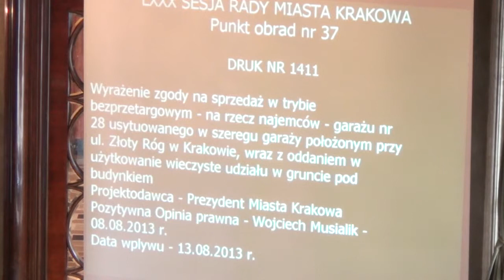37. Sprzedaż garażu nr 28 w szeregu garaży położonym przy ul. Złoty Róg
Wyrażenie zgody na sprzedaż w trybie bezprzetargowym - na rzecz najemców - garażu nr 28 usytuowanego w szeregu garaży położonym przy ul. Złoty Róg w Krakowie, wraz z oddaniem w użytkowanie wieczyste udziału w gruncie pod budynkiem
Projektodawca Prezydent Miasta Krakowa, referuje Marta Witkowicz
Pozytywna opinia prawna Wojciech Musialik